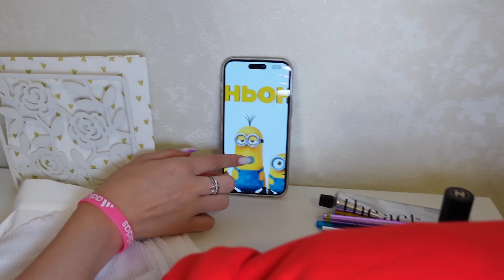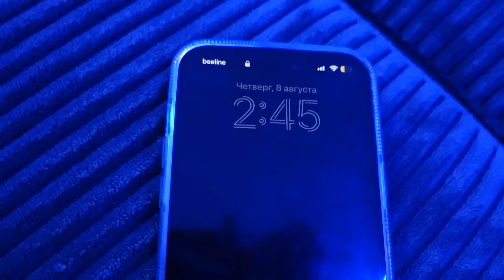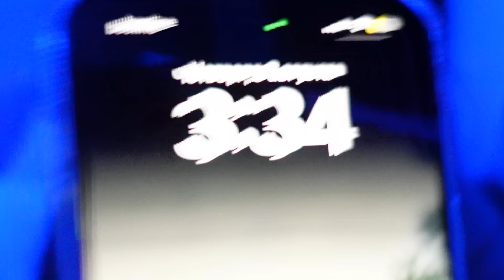УРА! 🥳 НОЧУЕМ с ПОДРУГОЙ в моей КВАРТИРЕ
РЖАЛИ Всю НОЧЬ 😅 всё как мы ЛЮБИМ)))